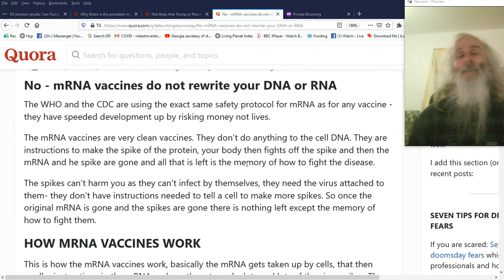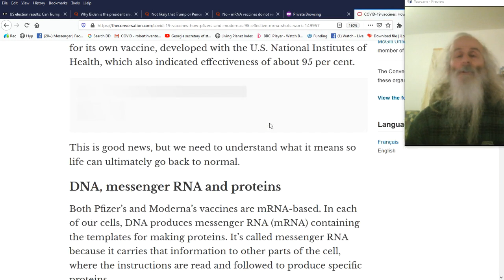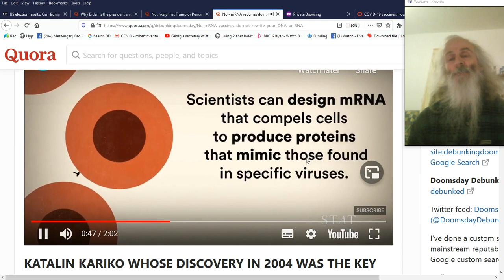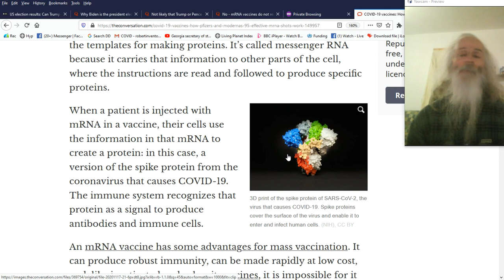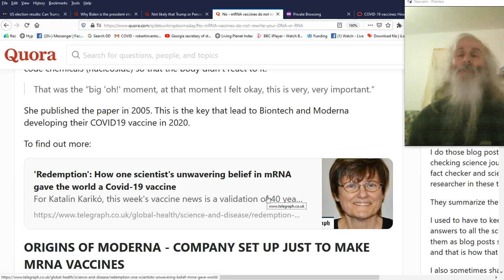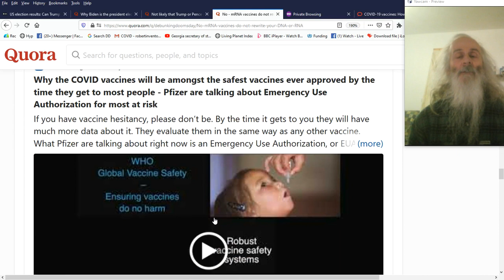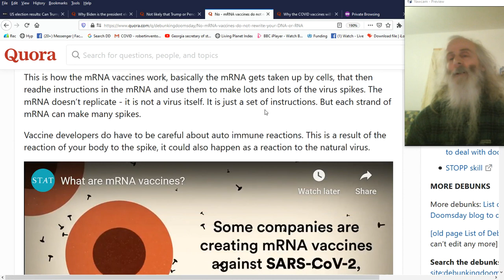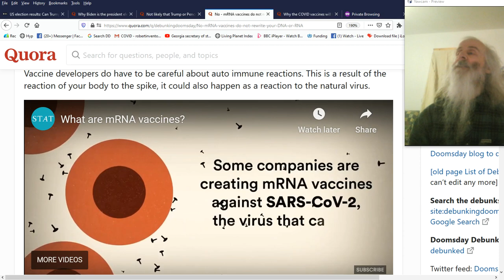No - mRNA vaccines do not rewrite your DNA or RNA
The WHO and the CDC are using the exact same safety protocol for mRNA as for any vaccine - they have speeded development up by risking money not lives.

The mRNA vaccines are very clean vaccines. They don't do anything to the cell DNA. They are instructions to make the spike of the protein, your body then fights off the spike and then the mRNA and he spike are gone and all that is left is the memory of how to fight the disease.

The spikes can't harm you as they can't infect by themselves, they need the virus attached to them- they don't have instructions needed to tell a cell to make more spikes. So once the original mRNA is gone and the spikes are gone there is nothing left except the memory of how to fight them.